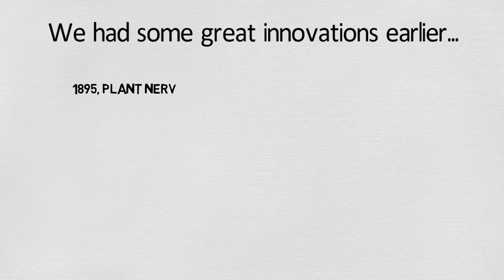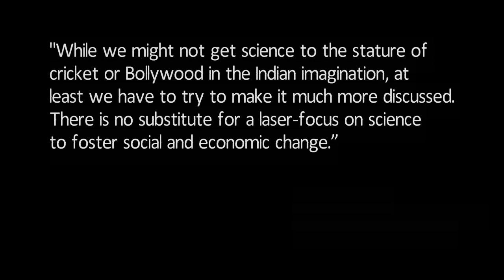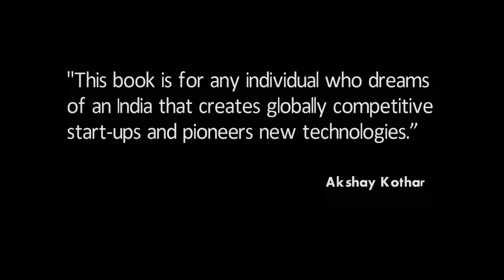How Can India Become A Scientific Superpower?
In a world buzzing with artificial intelligence, gene therapy, 3D printing, and brain implants, where does India stand?
Is India a frontrunner in creating new knowledge and world-changing inventions?

Can we make India a leader in science and technology?